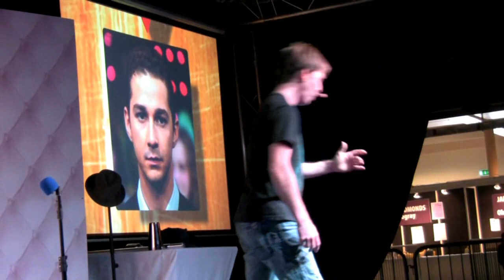Voice Impressions by James Arnold Taylor in Dublin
invasion dublin 2012